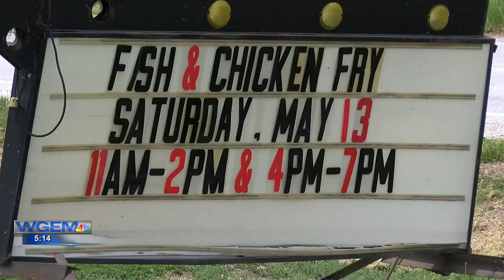Volunteer fire departments look for more staff